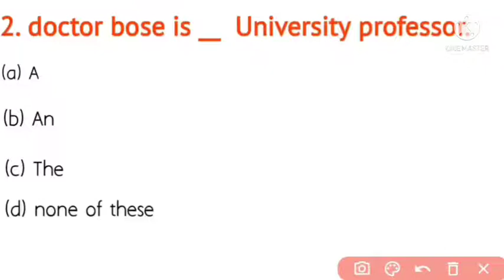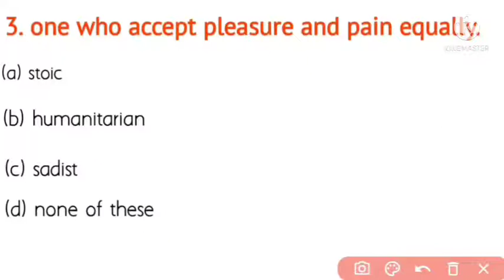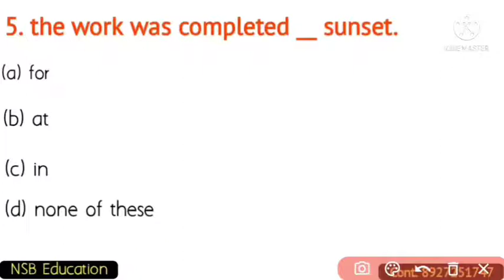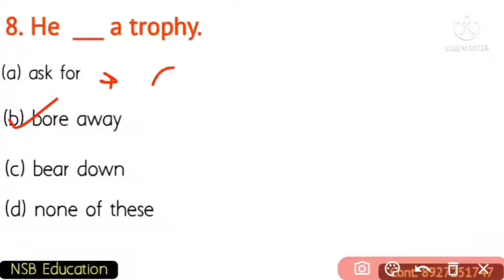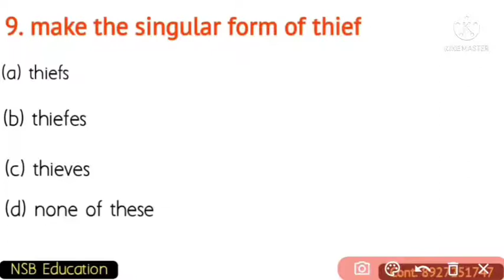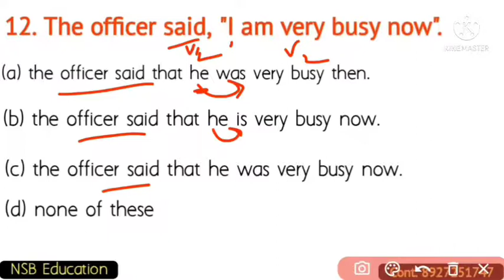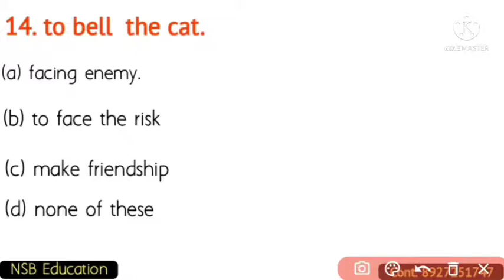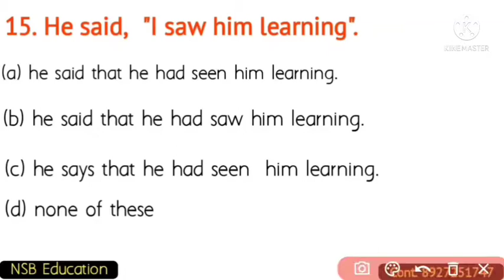English Mock Test-2|| Special for WBP main| Most important questions| NSB Education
চাকরি পরিক্ষার সেরা ঠিকানা NSB Education

Join With Us and Help Yourself to Learn Easily.

🔴ADMISSION NUNBER :- 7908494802 (Offline & Online batch course)